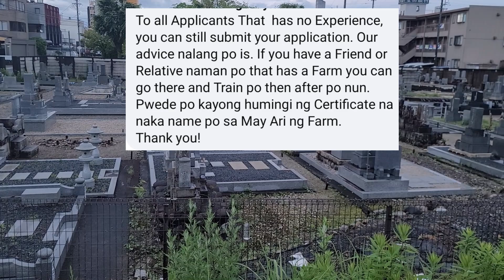Madali lang mag Farmer sa Japan, kahit no experience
No experience as farmer? Pero gusto magjapan? Madali lang, eto ang diskarte